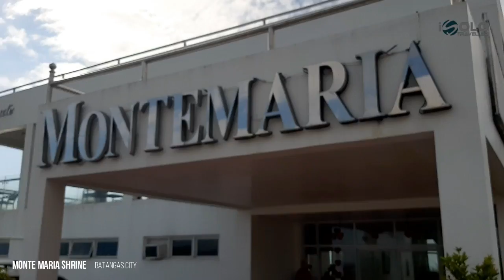VLOG - MONTEMARIA SHRINE, MOTHER OF ALL ASIA - MOTOVLOG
Thank you wishing you a wonderful day.
iSolo Traveller